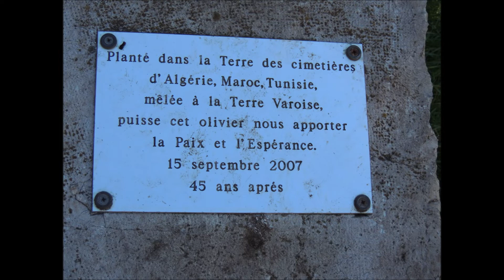Toulon Notre Dame du Cap Falcon